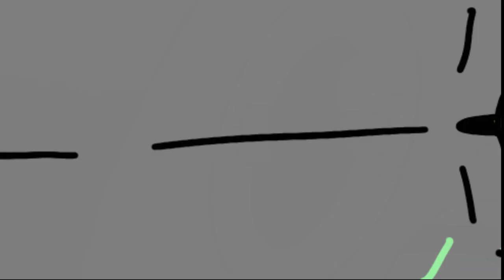[니캐쩔2] 십만원돌파 코렌라간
천원돌파 그렌라간 1화 전투씬을 트레이싱 및 편집, 각색하여 제작하였습니다

감사합니다.